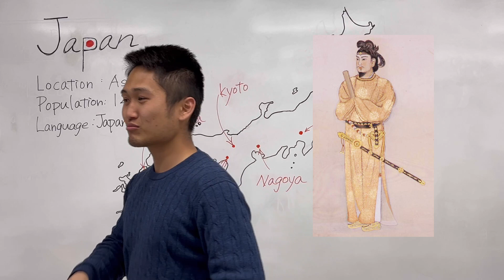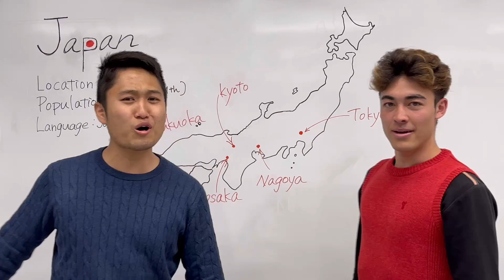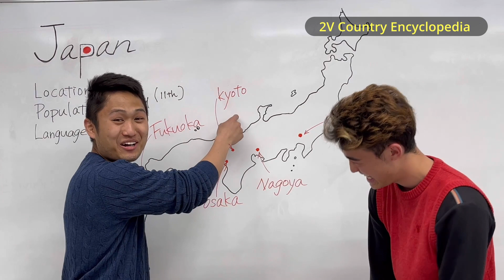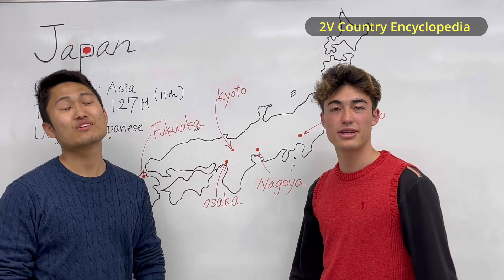No.1 Japan 🇯🇵, our home country [2V country encyclopedia]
We already done 1 countries so now we only have 194 countries left to go! Easy game innit?
Look forward for more soon! Maybe the next country is where you live...?! ;)